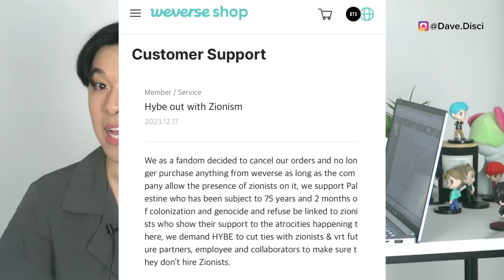Fans MASS REFUND Golden! Jung Kook Was SPOTTED In Japan KISSING Before Military! (rumor) CCTV SHOWN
Hey Dumplings, today we need to get into more KPop news, specifically more BTS news. I want to get into Jung Kook believed to be dating in Japan and what happened there. I want to get into people asking for a refund of the Golden Album and what happened there. We also need to talk about footage showing BTS backstage.

0:00 Table of Contents
0:23 Footage Backstage of BTS
2:58 Mass Fans Ask For Refund
6:18 Jung Kook Dating in Japan?
8:14 What You Can Do Next To Support

Learn Korean!